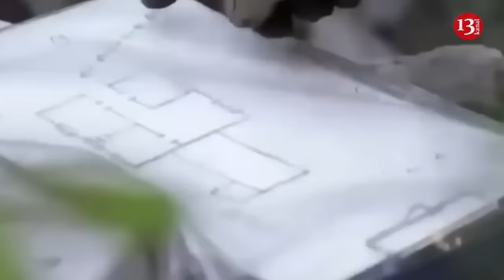Another footage of fire that broke out in Dnipro HPP after Russian missile attack released